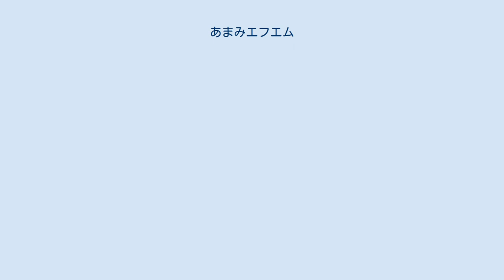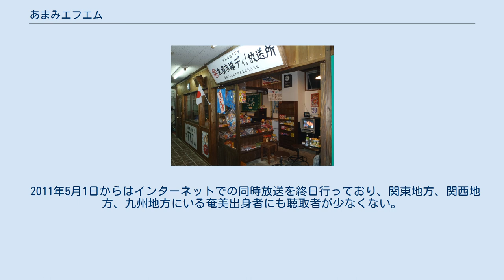あまみエフエム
奄美群島最大の歓楽街、屋仁川通りにあるあまみエフエムのメインスタジオ あまみエフエムは、鹿児島県奄美市、大和村の各一部地域を放送区域として超短波放送（FM放送）をする特定地上基幹放送事業者である特定非営利活動法人ディ！が保有する特定地上基幹放送局の呼出名称である。
 鹿児島県5局目のコミュニティ放送局であり、九州初の離島のコミュニティ放送局である。
 愛称のディ！は英語の「Let's」や日本語の「さあ」にあたる奄美方言の勧誘の感嘆詞。
発音は[dei]ではなく[di]。
 免許人のディ!は島おこしのために2004年に設立された特定非営利活動法人（NPO法人）であり、地上基幹放送事業以外にも、島内外で行われるさまざまなイベントや事業などにも携わっている。
代表理事は麓憲吾。
 キャッチコピーは「シマッチュのシマッチュによるシマッチュのための島ラジオ」。
シマ唄、奄美出身や在住アーティストによる自主番組、シマグチによるニュース、インタビューなど、奄美のシマにこだわった放送を行っている。
自治体による広報も含め、地元に即した情報を提供しているため、例えば、毎年台風の通り道となっている奄美大島であるが、鹿児島市の局から放送される台風情報では奄美地方に関する詳細、タイムリーな情報が得られなていかった問題も解消した。
 名瀬市街の南部にある名瀬クリーンセンター付近に送信所を置き、周波数77.7 MHz（開局当初は77.5 MHz）、出力20W（ERP14.8W、開局当初は22W）で送信。
 正式には06:00-24:00の間が放送時間であるが、00:00 - 06:00は番組表外で『あまみエフエムアーカイブ』等として当日の再放送や音楽を流しており、実質24時間放送である。
朝は「君が代」に続き、奄美方言によるラジオ体操第1から始まる。
 開局申請時に需要の確認が必要とのことでサポーター会員を募集し、500人以上を集めて認可を得た。
現在も運営費に充てる年会費を払うサポーター会員を募集している。
 2012年5月1日現在 奄美市の名瀬地区と笠利地区に挟まれた龍郷町の一部も放送が受信可能な区域内にあり、2010年4月 には4割をカバーしているとしているが、後述の大和村の中継局の開設後は触れられていない。
 また、海を挟んだ隣島の喜界町の一部でも受信可能である。
 2011年5月1日からはインターネットでの同時放送を終日行っており、関東地方、関西地方、九州地方にいる奄美出身者にも聴取者が少なくない。
 末広市場ディ！放送所 上記の番組は、島内のFMうけん、FMせとうちでも同時生放送されている。